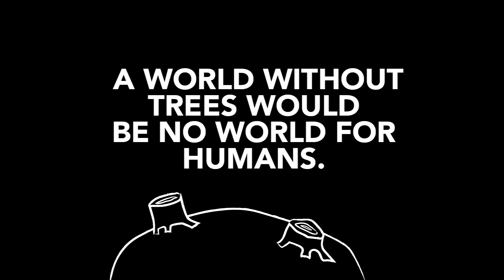The earth is Better With Forests